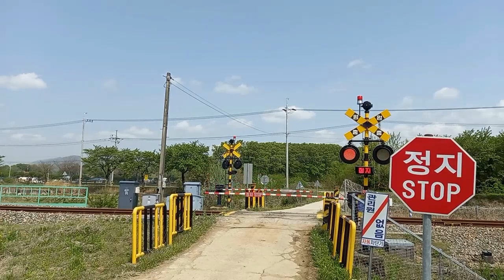경북선, 경북 예천 유천1건널목을 통과하는 영주행 2량 무궁화호, 기찻길railroad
경북 예천 유천1건널목을 통과하는 #1801 김천발 영주행 무궁화호